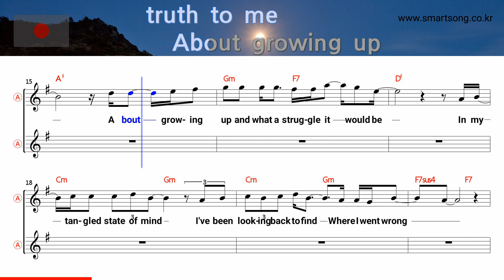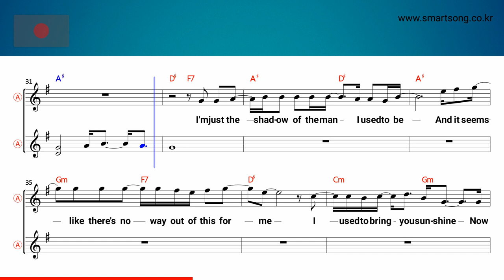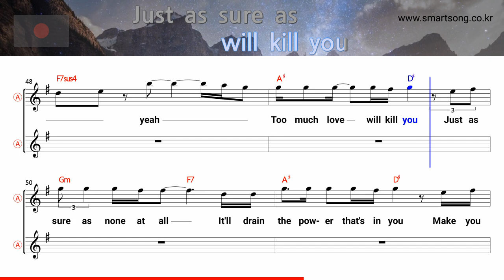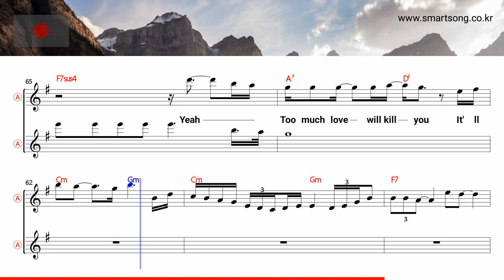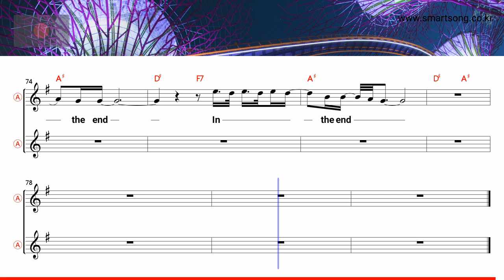Too much love will kill you - Queen (Alto Saxophone Sheet Music Bb Key / Karaoke / Easy Solo Cover)